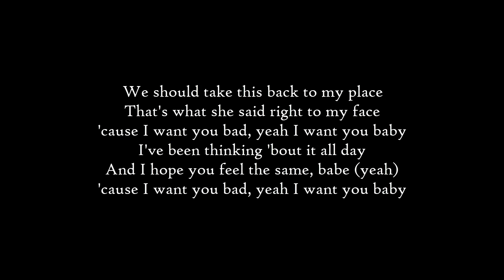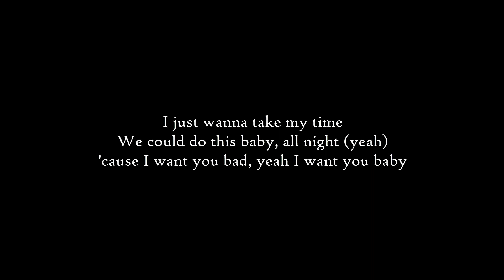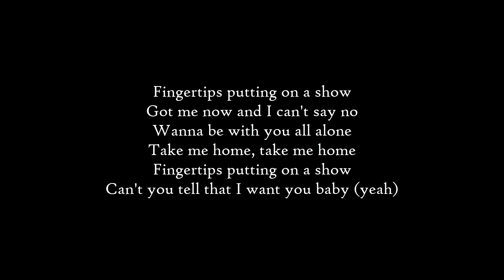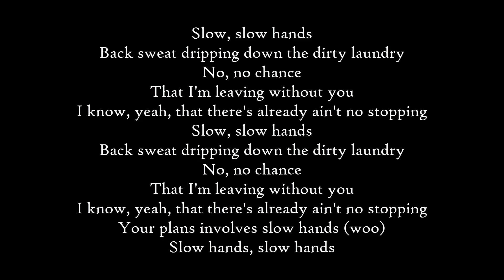Niall Horan - Slow Hands - Lyrics